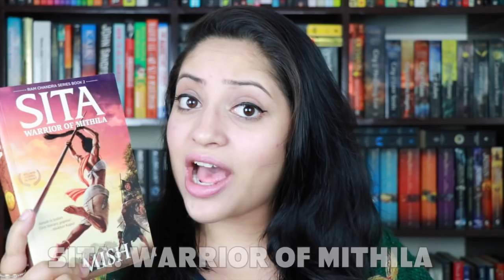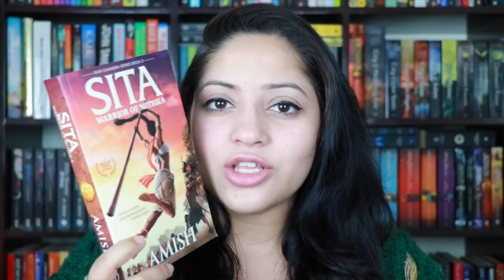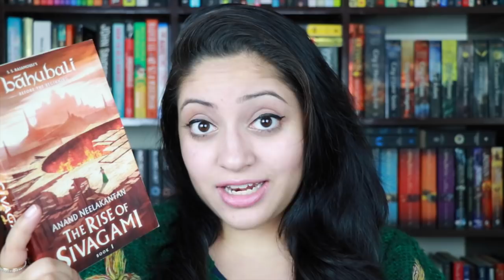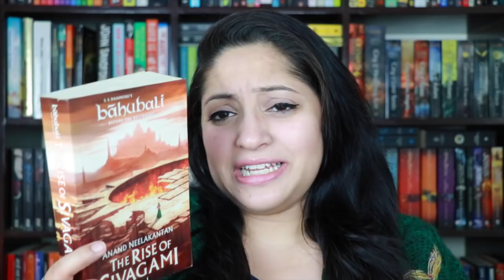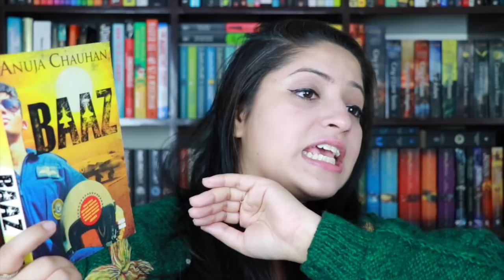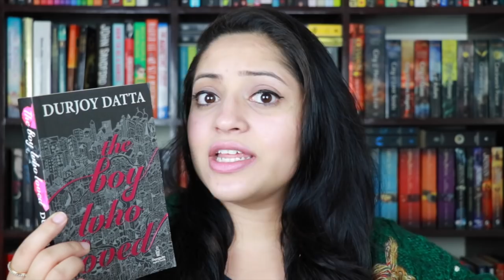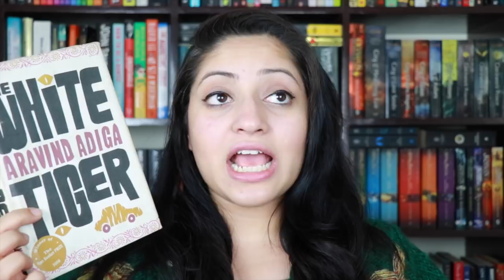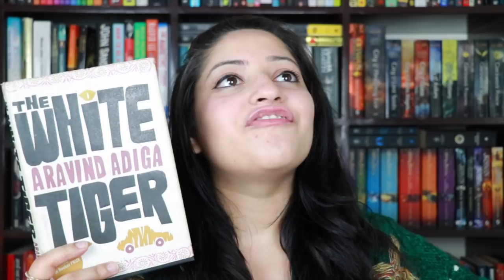TOP 7 INDIAN BOOKS OF 2017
The second video in my top 7 books of 2017 series - top Indian books of 2017. I compile the list of my seven favorites from the pile of Indian books that I read last year. Hope you enjoy watching!